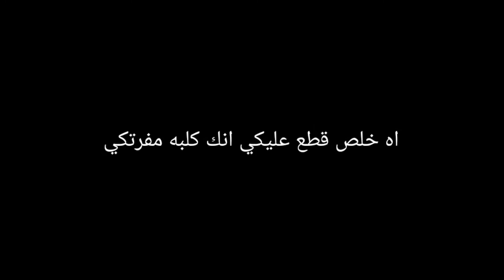حالات واتس شاشه سوده لما اموت اجيب حشيشي اوزعو في دفنتي